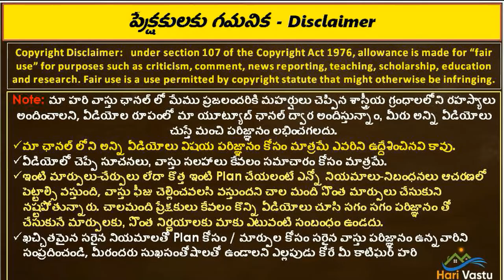అద్భుతమైన దక్షణ సింహద్వారం ఇల్లు || South House home Tour || harivastu part 3